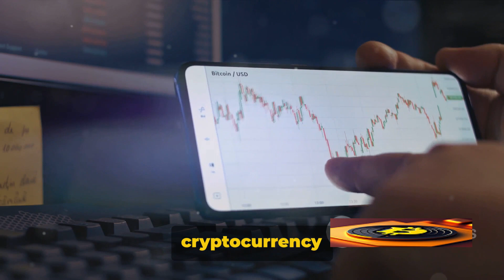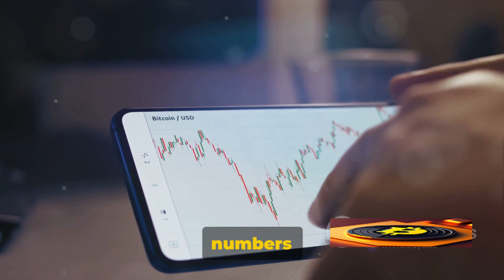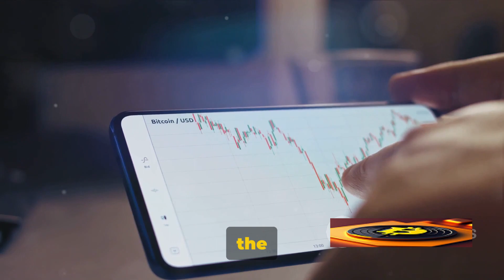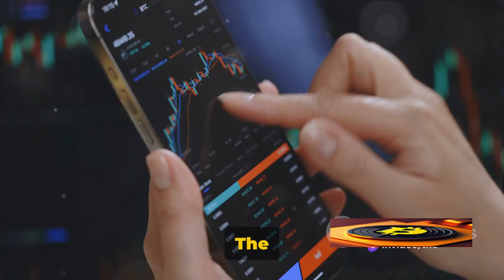MATIC Coin Price Prediction: Is Polygon the Next Crypto Rocket?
Wondering about the price prediction for MATIC coin? Is Polygon the next crypto rocket? Find out in this video, where we discuss the latest news and updates on Ethereum, altcoins, and the potential of Polygon MATIC.
Discover the latest insights into Polygon (MATIC) coin's price prediction. We'll cover market trends, technical analysis, and what to expect from this popular cryptocurrency. Is MATIC poised for a breakout, or is a correction on the horizon? Find out in this video!"